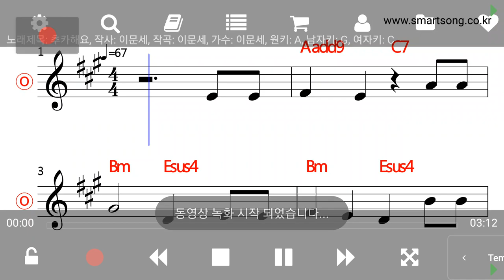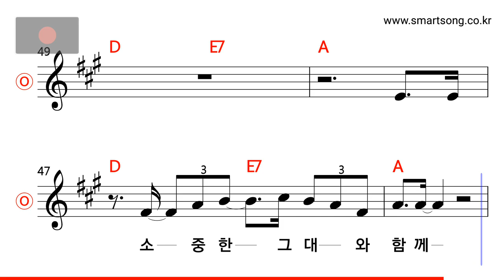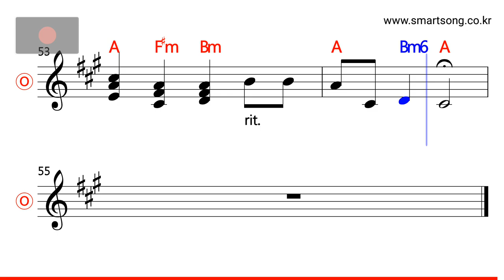이문세 - 추카해요 MR